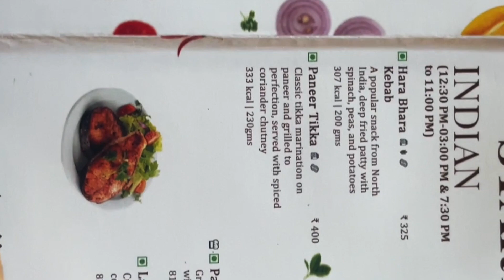तो Finally हमारा ग्रुप निकल पड़ा है एल एल एल एल एल एल लोनावाला के लिए | our lonavala trip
So in today's blog, we boarded the train early in the morning and we, our women's group, we were four-five people, we caught the train and left, we were enjoying on the way to Lonavala and When we reached the station in Lonavala, we left the resort on 7th April. The resort was very beautiful and when we reached, a beautiful South Indian wedding was taking place there. When we saw that there was a waiting period, we stayed for a while. people enjoy the wedding
Then after that we kept our luggage there and left for lunch. We had lunch outside the resort. We came back and took a little rest at the resort. Now we left to enjoy the moment when we reached the bridge. We went to the side and stayed there for a long time, after which we came to our room at 6:30 in the evening and as much as we were, we would not have the courage to eat something heavy for dinner and took snacks. Everything was prepared like Bhel etc. and we had a very nice dinner with snacks and after that we came back down, saw the whole resort from the flower side and there was silence in the whole resort and it felt like just five of us. There is no one else there and we enjoyed in the games zone, after that we came back to the room and we played cards, cards, cards and cards and we slept. Woke up in the morning and went out for breakfast and then We came out, got checked out from the resort and went back to Mumbai and on the way we passed in mapro garden,